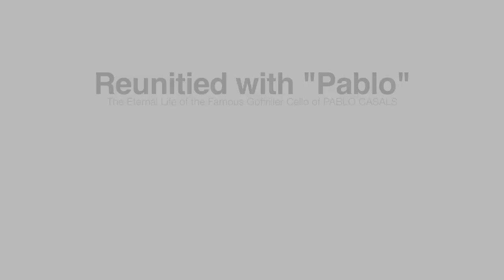Reunited with "Pablo"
The Eternal Life of the Famous Goffriller Cello of PABLO CASALS
Marta Casals Istomin, Amit Peled, Julie Reed - Yeboah